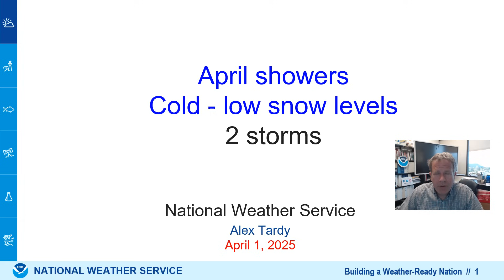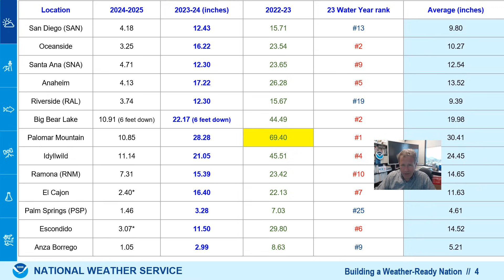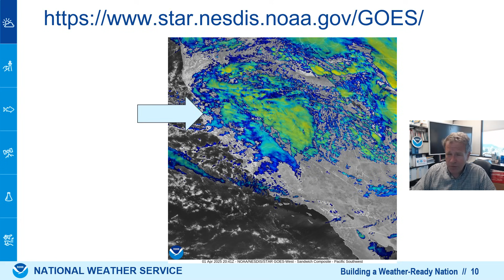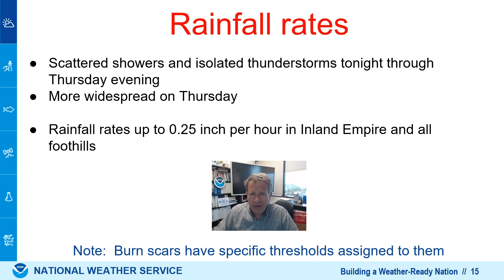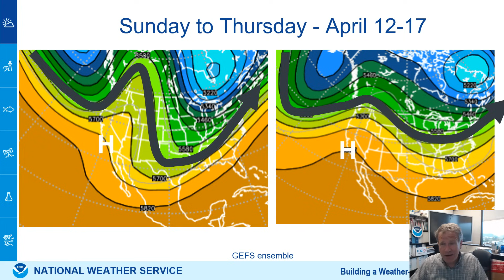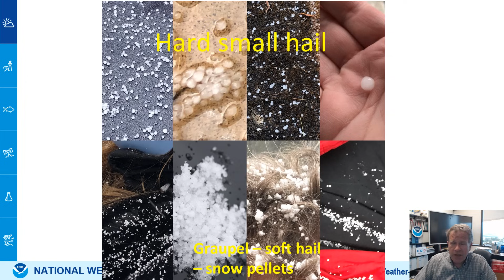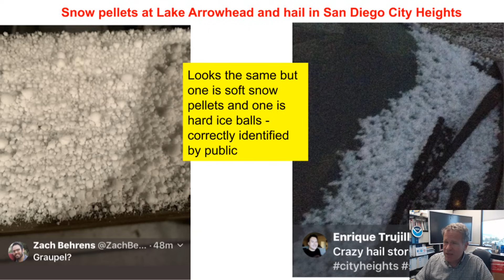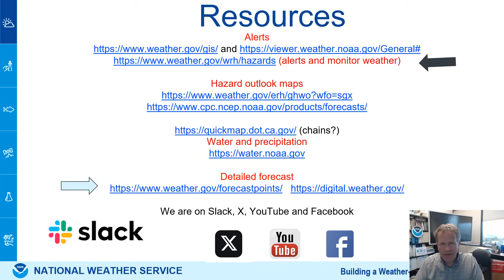Cold Pacific storm for April showers and low snow level - NWS San Diego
2 back to back cold air masses will bring scattered showers and low snow levels Wednesday and again on Thursday. The precipitation will be locally heavy in persistent showers or isolated thunderstorms, mainly in the valleys and foothills. A water year (starting October 1) recap is also included.